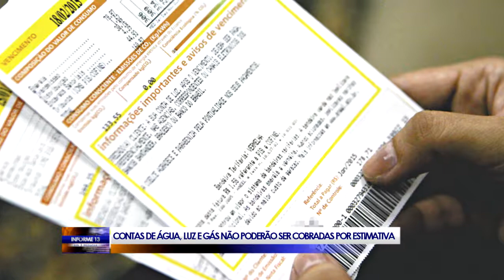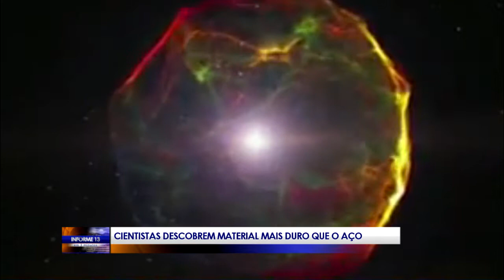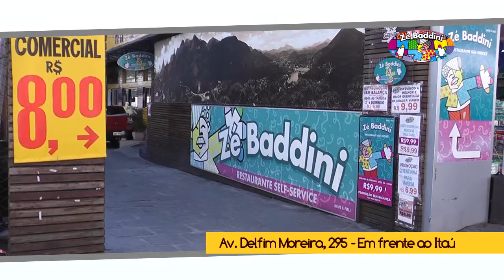INFORME 04 08 10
O Informe 13 é um boletim diário, veiculado pela Teresópolis TV, com apresentação de Andréa Medas.